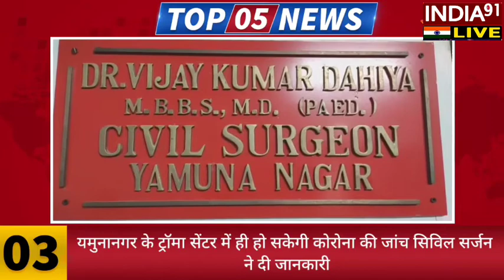india 91 live 10 अक्टूबर की यमुना नगर की पांच महत्वपूर्ण खबरे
यमुनानगर में आज कहां पर क्या-क्या हुआ इसको लेकर कई यमुनानगर की 5 खबरें